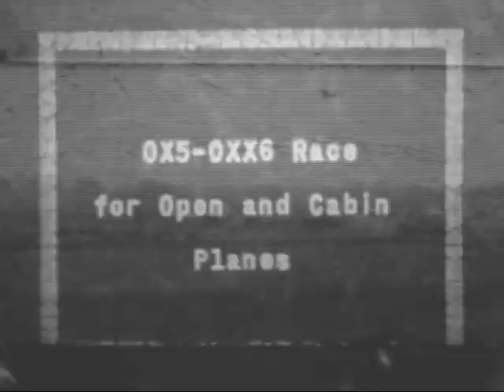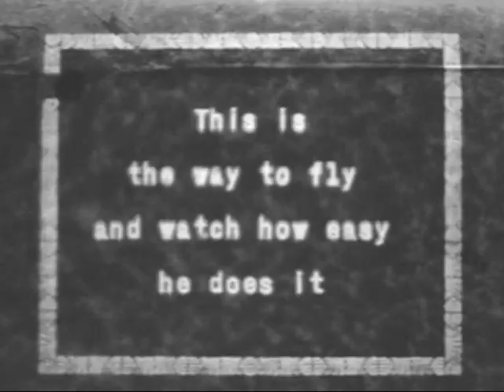Omaha Air Races (1931)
The first Omaha Air races took place in 1931 and featured pilots from throughout the Midwest and United States. The event included the first visit of an autogyro aircraft west of the Mississippi River.